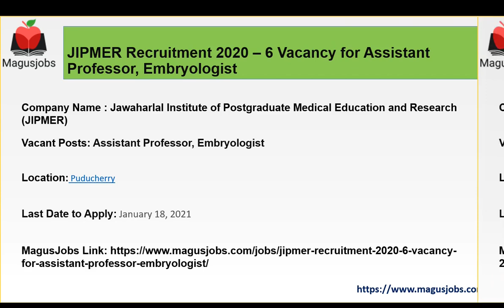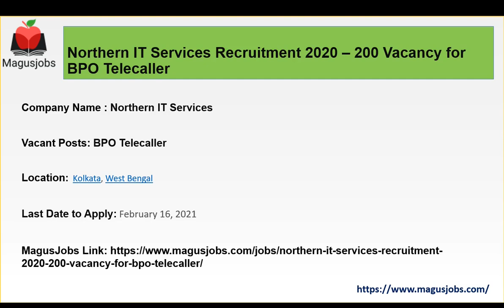JIPMER | Northern IT Services | Kri Tech Solutions | Recruitment 2021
JIPMER Recruitment 2020 – 6 Vacancy for Assistant Professor, Embryologist

Northern IT Services Recruitment 2020 – 200 Vacancy for BPO Telecaller

Kri Tech Solutions Anantapur Recruitment 2021 – 50 Vacancy for ITI fitter, Machine Installer/Mechanic

Recruitment 2020, Jobs 2020, Vacancy 2020